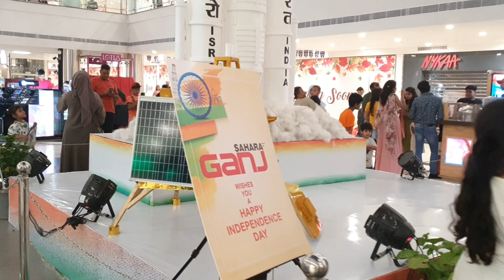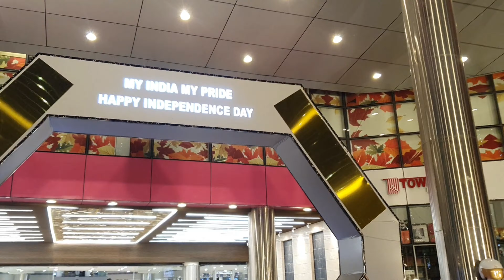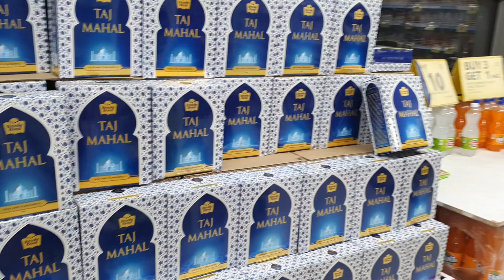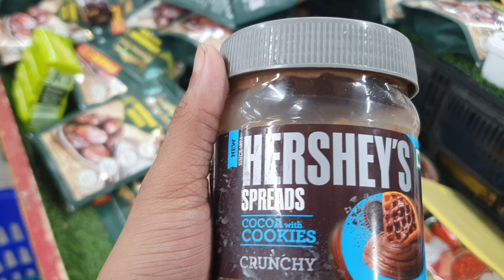Sahara Ganj Mall Lucknow | सहारा गंज मॉल लखनऊ | Hazratganj | Shopping Best Mall Of Lucknow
FOLLOW ME ON:
shorturl.at/txAEP

 Youtubers :-  @MrSufyVlogs

SufyApple  || From - Lucknow Uttarpardesh
 ( India )